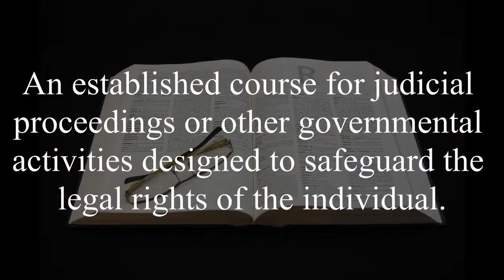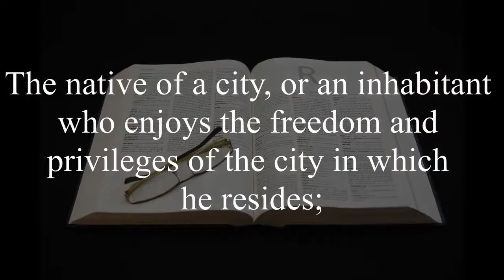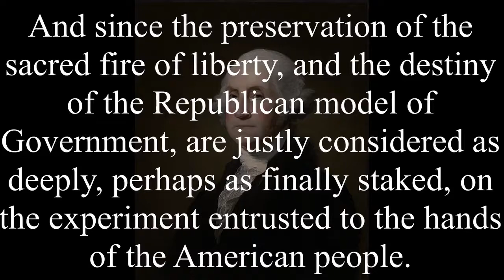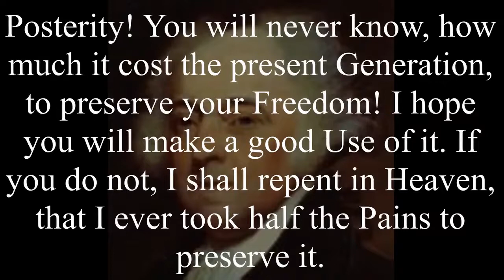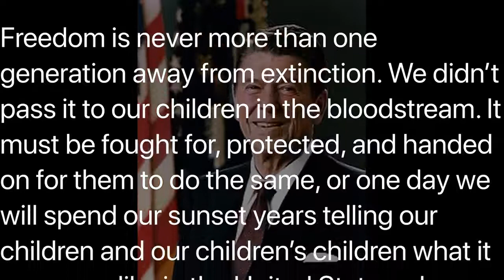227 - Bill of Rights Day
On December 15th, 1791, the first ten amendments, known as the Bill of Rights, were ratified and became part of the U.S. Constituiton. However, there is more to the story than just the names and dates.

Why is our Bill of Rights included as amendments to the Constituiton rather than part of the original document? How was it created? Why was it created? And what is the state of the Bill of Rights today, in the 21st century? Let's celebrate the 229th anniversary of these amendments by finding the answers to those questions.